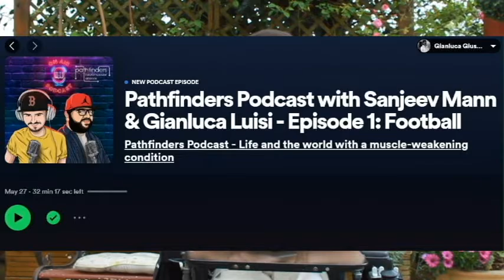STOP OVERTHINKING!!!!!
Follow this link to listen to the pathfinders podcast episode one on Spotify